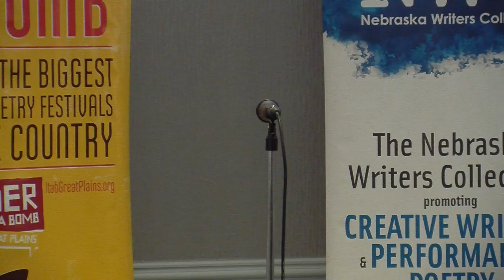Louder Than a Bomb Great Plains, 2018: Bout 18, UNO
Louder Than a Bomb Great Plains, 2018 Bout 18 April 4th at UNO in the Thompson Alumni Center (7:30pm).

Featuring teams from: Council Bluffs Thomas Jefferson, Skutt Catholic, and Bennington.